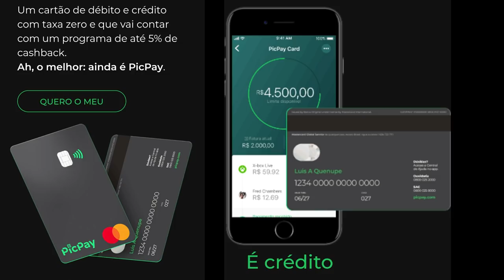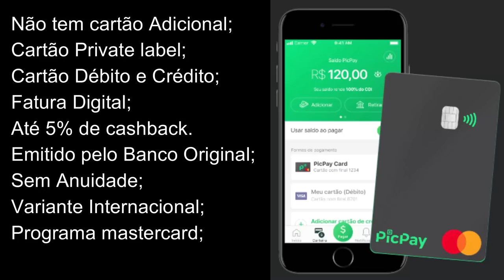💳PicPay Card do Banco Original|O seu novo cartão chegou, Internacional sem anuidade,5% de cashback